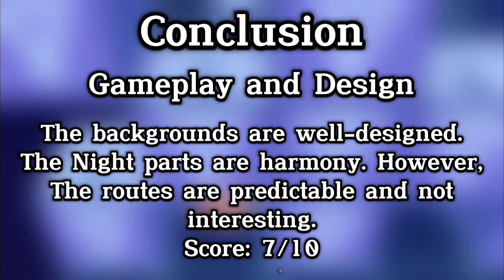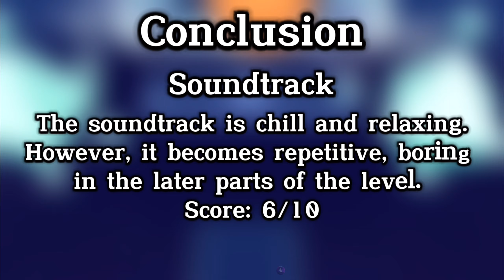Rolling Sky | Mathematical Sunset - @cyanics25 | EINZEL’s Review #6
Hi everyone, today we’re gonna have another episode of EINZEL’s Review. However, we don’t have any levels of TCT, RSGD or Declan Hugo. We will have a level from one of my fan, Mathematical Sunset by ​⁠@cyanics25​⁠. He’s a new guy here so his level still have to be improved, so be polite and generous with him. Hope you enjoy the video.